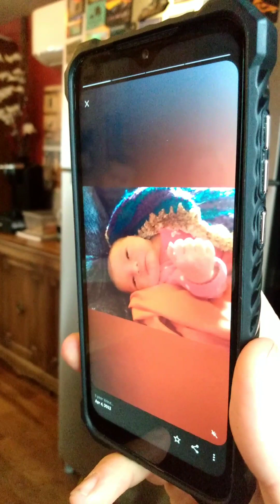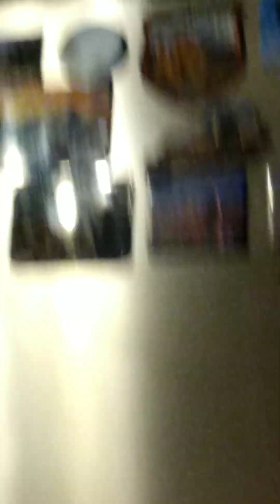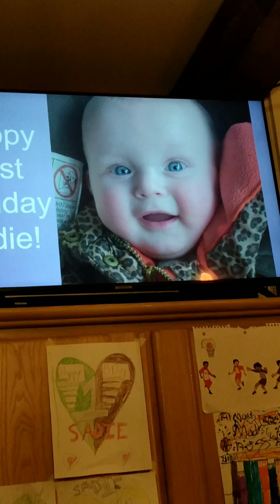Sadie's first birthday!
It's still exciting when your eleventh child turns one!  We are having having so much fun with our twelve kids! Lots of kids, lots of party!